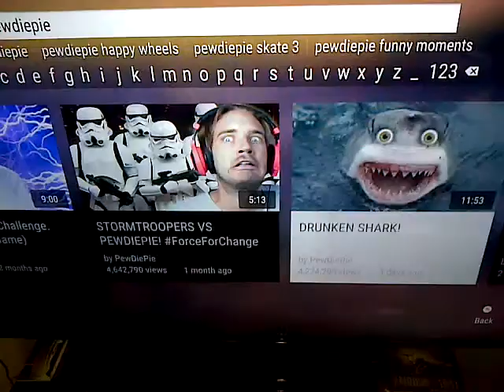Watching PewDiePies Drunken Shark Video On My TV!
i Was Randomly Watching Pewds On My Big TV